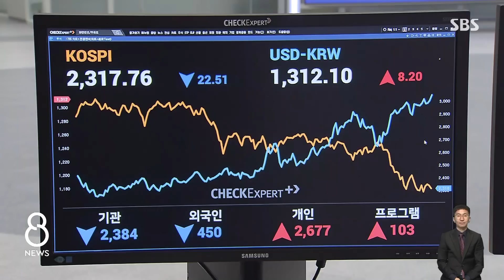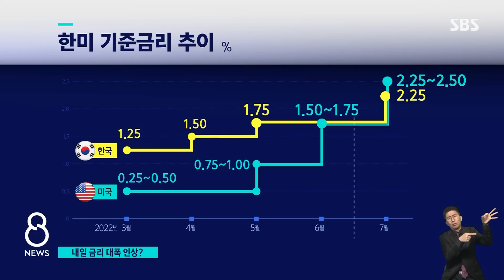'1%p 인상설'까지…금리 · 환율 '어쩌나' / SBS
오늘(12일) 원.달러 환율이 또 한번 크게 오르면서 13년 만에 최고 기록을 갈아치웠습니다. 한국은행이 내일 기준금리를 결정하는데, 사상 처음으로 0.5%포인트를 한 번에 올릴 가능성이 커지고 있습니다.